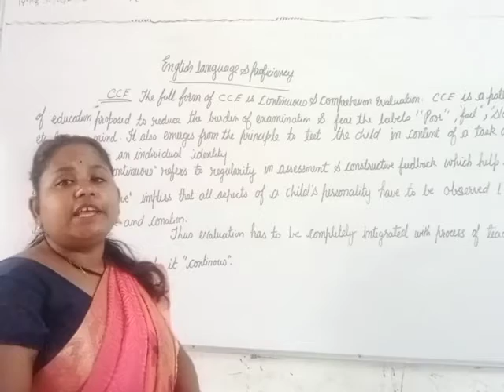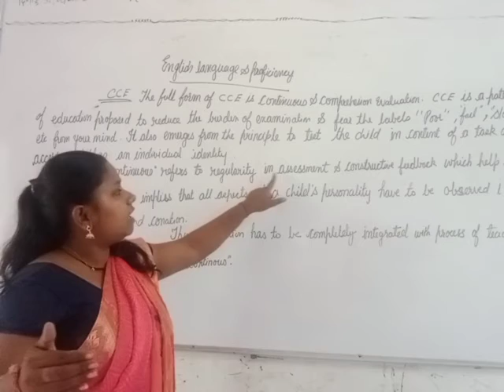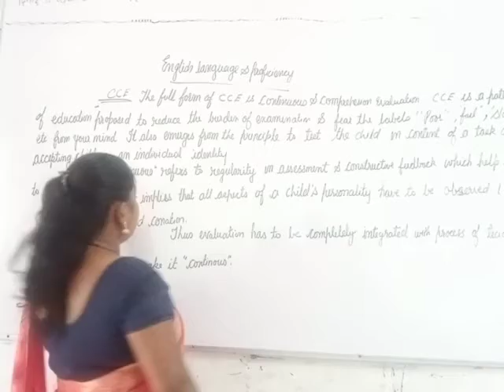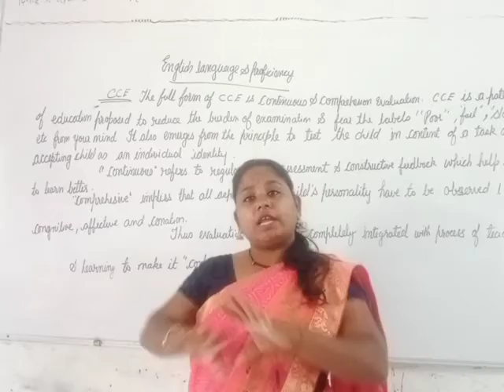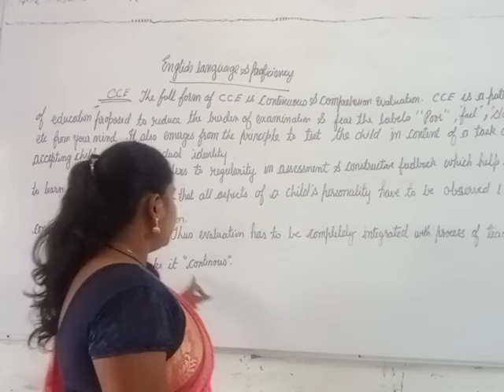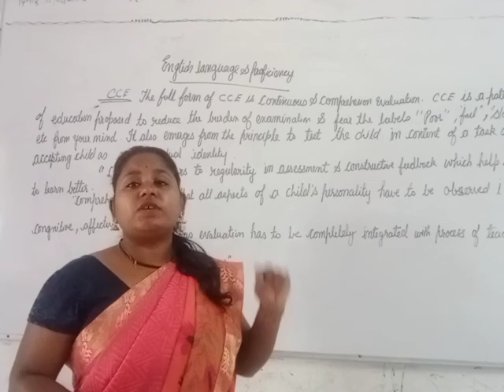1/9/21 BSTC ENGLISH LANGUAGE AND PROFICIENCY (meaning of CCE)